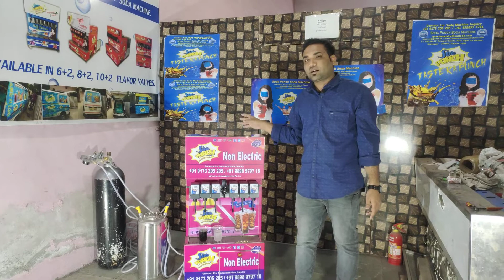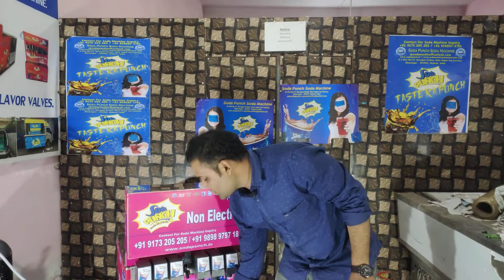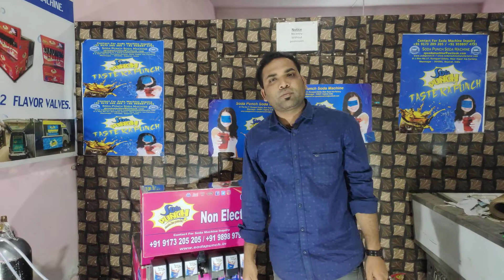बिना बिजली की सोडा मशीन non electric soda machine SODA MACHINE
WE MAKE 100% SUCCSEFUL MACHINE
2PLOT NO.17 RUVAPARI ESTATE BHAVNAGAR
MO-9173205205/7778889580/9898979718